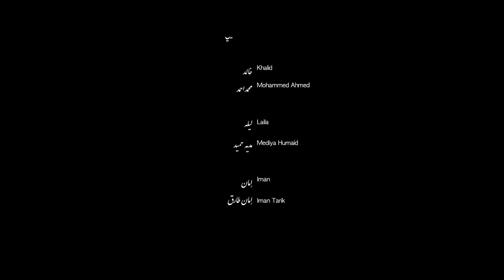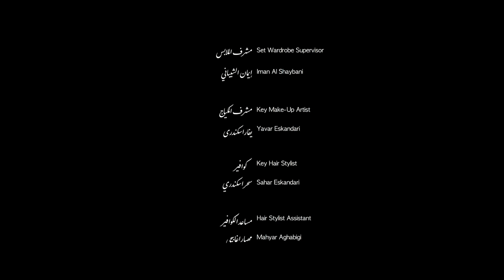مكر | نادي الأفلام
فيلم لـ: هناء كاظم
نوع العمل: عمل درامي قصير

عن الفيلم:
طارد أرواح مزيّف توفيت ابنته مؤخراً، وفقد ثقته بالله. يزور الشيخ منزل خالد، الذي يدّعي أن زوجته قد تلبّسها جني، وسرعان ما يكتشف أن الأمور ليست كما تبدو.

عن المخرجة:
هناء كاظم مديرة تنفيذية في شركة إيمج نيشن (Image Nation) بأبو ظبي، وشاركت في الإنتاج الأخير ""سيدة البحر"" و""راشد ورجب."" وقبل العمل مع شركة إيمج نيشن، حصلت هناء على درجة الماجستير في إنتاج الأفلام من معهد الفيلم الأميركي كونسرفتوار في لوس أنجلوس.

عن نادي الأفلام:
نادي الأفلام يحتفل ويدعم الأفلام القصيرة والأفلام الوثائقية التي ينتجها صانعو الأفلام العرب من جميع أنحاء العالم.

حول قناة فايس عربية

دليلكم الشامل لكل ما هو مختلف وتنويري. من كل ركن من أركان هذا الكوكب، غيّرت قصصنا الشخصية والساخرة والغريبة والغير تقليدية طريقة تفكير الجمهور في الثقافة والفن والحفلات والأزياء والاحتجاجات والإنترنت وغيرها من المواضيع التي ليس لها أسماء بعد. تصفح مكتبة المحتوى المتنامية واكتشف زوايا العالم التي لم تكن تعلم بوجودها.

مرحبا بكم في
VICE.

تواصل معنا